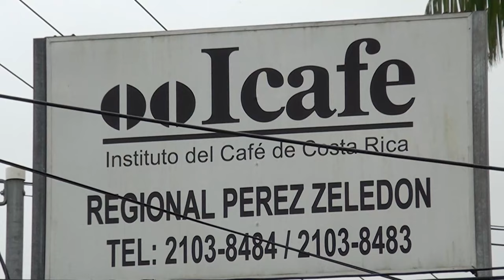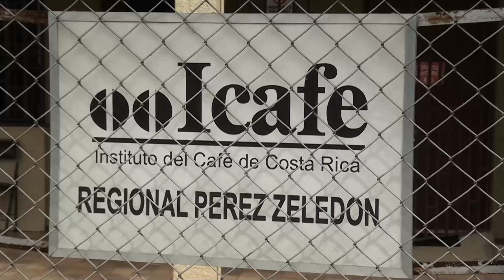Oficina del ICAFE en Pérez Zeledón se mantiene en instalaciones del MAG